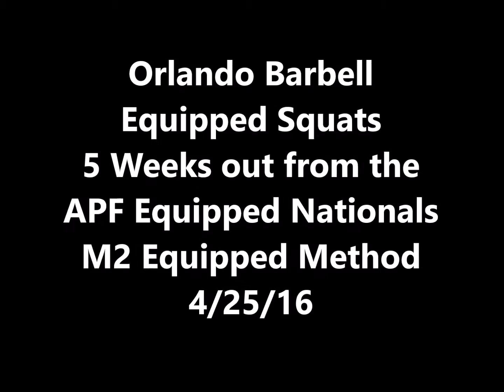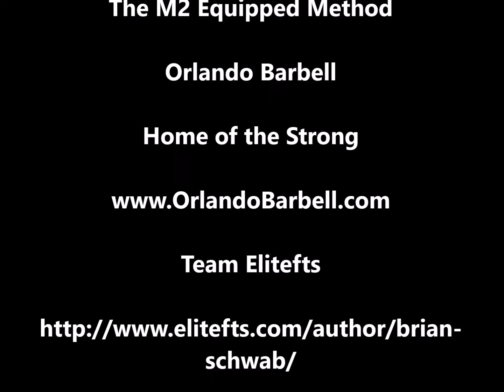Orlando Barbell Equipped Squats, M2 Equipped Method, 4/25/16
Jeff Sevor squatting 580 with reverse mini bands and 620 with reverse light bands in a Metal Ace. Elitefts Sponsored powerlifter Brian Schwab squatting 620 with reverse mini bands and 680 with reverse light bands.  Neal Cotton squatting 870 and 920 with reverse mini bands at Orlando Barbell on 4/25/16 while training to compete at the APF Equipped Nationals on 5/29/16.